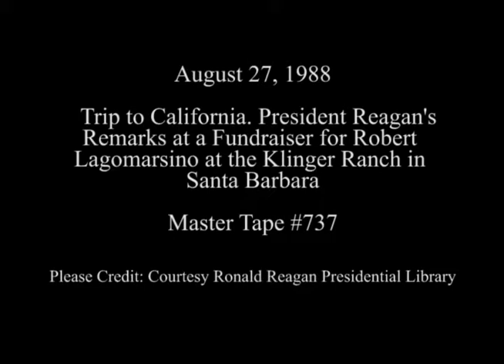President Reagan's Remarks at a Fundraiser for Representative Robert Lagomarsino on August 27, 1988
Full Title: Trip to California. Introduction of President Reagan, Nancy Reagan Congressman Robert Norma Lagomarsino Remarks by Congressman, President Reagan's Remarks to The Donors of Re-Elect Congressman Lagomarsino, Congressman Lagomarsino Presents President Reagan  T Shirt at Klinger Ranch, Santa Barbara on August 27, 1988

Access Restriction(s):Unrestricted
Use Restriction(s):Unrestricted